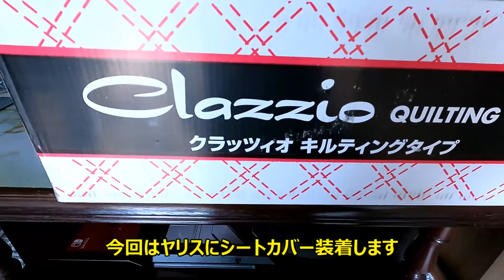【ヤリス】シートカバー（純正肘掛含）ブラウン＋キルティングで高級感大幅UP! 【Yaris】Seat cover (including genuine armrest)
2:23 取り付け後レビュー
納車時から悩みに悩み、シートカバーも一通り出揃った感があり相当吟味して選んだのがクラッツィオのキルティングタイプになります。色はブラウンを選びました。受注生産品で１カ月程の納期でした。

I was worried from the time of delivery, and there was a feeling that the seat cover was also all out, so I chose the quilting type of Crazio after considerable examination. I chose brown for the color. It was a made-to-order product with a delivery time of about one month.
This time I could not choose what I liked on Amazon etc., so it will be a product ordered by making it to order on the official site.

その他愛車ヤリスに装着しているパーツ等のAmazon商品ページを記載しておきます。

槌屋ヤック SY-YA1 トヨタ ヤリス 専用 エアコン ドリンクホルダー 運転席用 ブラック & SY-YA2 トヨタ ヤリス 専用 エアコン ドリンクホルダー 助手席用 ブラック【セット買い】

槌屋ヤック SY-YA3 トヨタ ヤリス 専用 サイドBOX ゴミ箱 運転席用 ブラック

槌屋ヤック SY-YA4 トヨタ ヤリス 専用 電源BOX ブラック

SecondStage(セカンドステージ) トヨタ ヤリス PWSW ドアスイッチ パネル ピアノブラック/ T488BLK

SecondStage(セカンドステージ) トヨタ ヤリス シフトパネル ピアノブラック/ T443BLK

日本ライティング【2年保証】 LEDヘッドライト HIR2 ヤリス 専用 ハイスペックモデル 6500K 6400lm 日本製 車検対応

kg-ty-040【レザーパターン/ステッチカラー選択可】ドアキックガード 6点セット トヨタ ヤリス クロス【型式：MXPJ/MXPB 10/15】 ヤリス【型式：MXPA/MXPH 10/15, KSP210】 パターン：レザー/ステッチカラー：レッド

工房ともYouTubeチャンネルコミュニティ